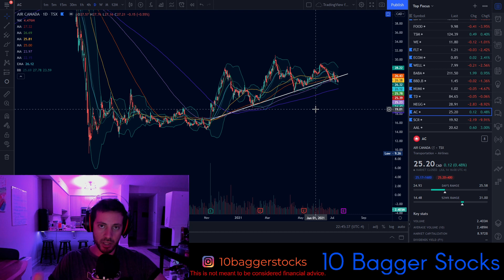AIR CANADA STOCK (AC) - Buy the dip now or wait?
Air Canada stock has been on a downtrend recently. Let's take a look